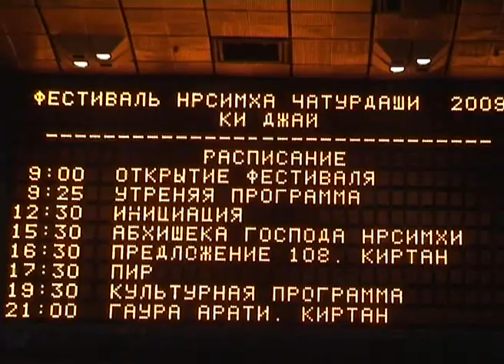2009 Vyasa puja Indradyumna Swami Initiation ISKCON Dnipro Ukraine